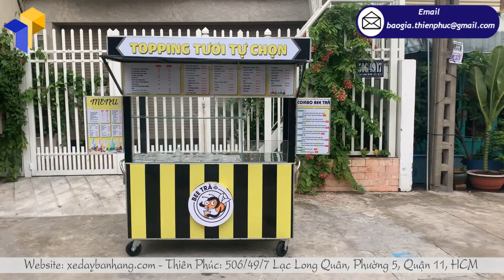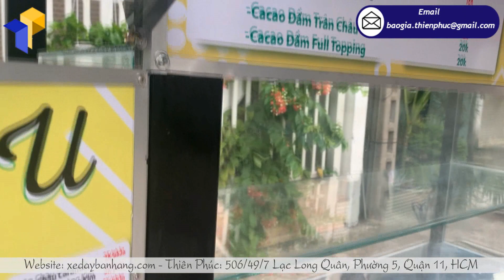Quầy bán Topping tự chọn thiết kế tone màu sặc sỡ hút khách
Quầy kiot bán trà sữa mẫu HOT hiện nay, quầy bán “topping tươi tự chọn” với tone màu vàng nổi bậc đi đèn, thiết kế ngăn tủ kính che các khay đựng thạch topping, 2 bên là 2 bảng menu, bên phải thiết kế mái che. Quầy được sản xuất bằng chất liệu khung sắt sơn sơn đen dán decal sọc vàng – đen sáng bóng chống gỉ, xe sắt này đ dạng mẫu mã, kiểu dáng cùng kích thước khác nhau, xe cầu kỳ sinh động, hiện đại và nổi bậc, thiết kế lọng đèn LED tiện dụng, có thể kinh doanh vào mọi địa điểm và dễ di chuyển đến nhiều địa điểm khác nhau, dù kinh doanh ban ngày hay ban đêm đầu thuận tiện khi đã được thiết lập đèn LED trên xe lưu động.
Quầy kiot bán trà sữa đa dạng kích thước mẫu mã cùng nhiều màu sắc làm theo yêu cầu, phục vụ cho nhu cầu kinh doanh của người tiêu dùng. Mẫu quầy bán trà sữa được thiết kế in ấn tỉ mỉ thông qua nhiều thợ có tay nghề cao trong lĩnh vực gia công kiot bán trà sữa để cho ra những mẫu sản phẩm đa dạng phong phú phục vụ tốt mọi điều kiện của người dùng.
Từ khóa tìm kiếm: xe trà sữa giá rẻ ,xe trà sữa đẹp ,xe trà sữa hcm ,xe trà sữa quận 1 ,xe trà sữa giá bao nhiêu ,xe trà sữa mua ở đâu ,xe trà sữa lưu động ,xe trà sữa di động ,xe trà sữa hàng rong ,xe trà sữa vỉa hè.